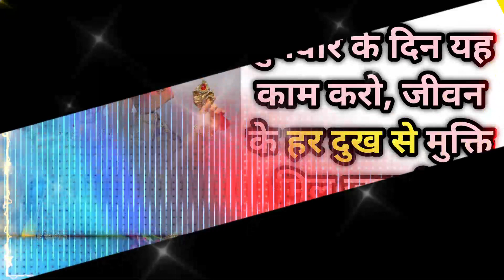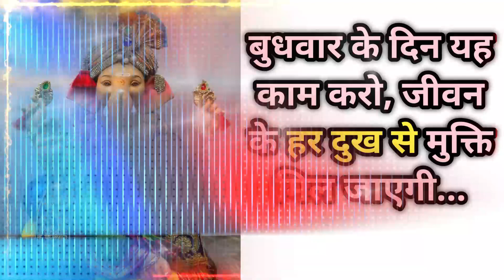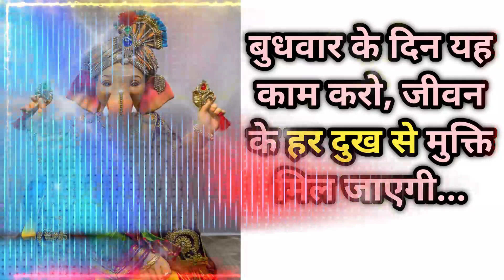बुधवार का ये उपाय आपको हर चीज प्रदान करेगा - Budhwar Ke Upay- भगवान् गणेश के 108 नाम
About the Video- बुधवार का ये उपाय आपको हर चीज प्रदान करेगा - Budhwar Ke Upay